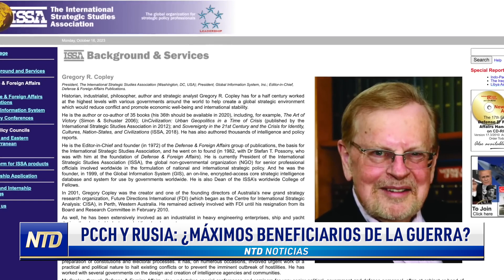China y Rusia: ¿Máximos beneficiarios de la guerra? | NTD NOTICIAS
NTD Noticias en español hoy

NTD es una red de televisión global con sede en Nueva York, fundada en 2001 por chino-estadounidenses que huyeron del comunismo. Entendieron que los medios independientes son cruciales para una sociedad libre. Así que crearon NTD para llevar al mundo información sin censura y veraz, sin importar el costo.

Permanecemos libres de toda influencia externa, ya sea política, financiera o de intereses especiales, y cubrimos historias que otros no cubren. Nuestros programas encarnan valores universales y celebran lo mejor de la cultura y las tradiciones de la humanidad.

Para aquellos que buscan noticias verdaderas en español que sean imparciales y confiables, NTD es la elección perfecta. Ofrecemos una amplia gama de informes y análisis que van desde política y economía hasta cultura y estilo de vida. Mantente al día con lo que realmente importa en el mundo, con noticias en español que te ofrecen una perspectiva sin censura y completa de los eventos globales. Escoja NTD en español para recibir información verdadera y sin influencias externas en su idioma preferido.